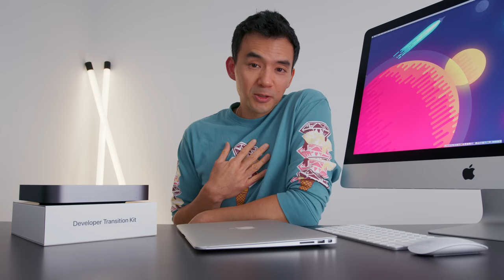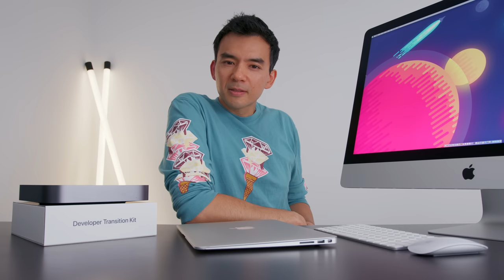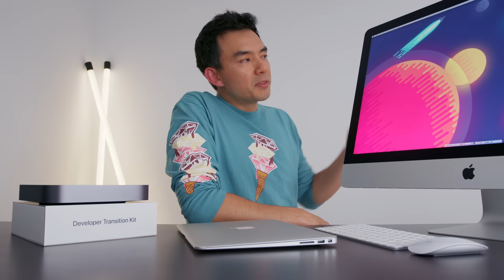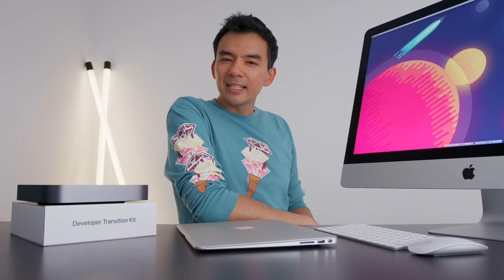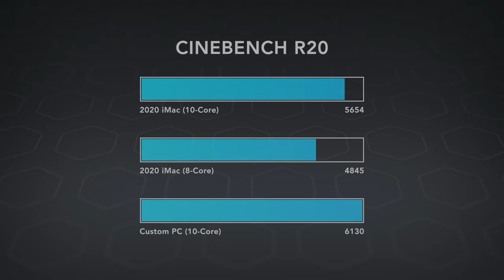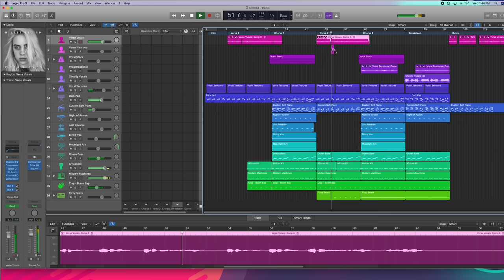My Super Weird 2020 iMac "Review"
My review of the 2020 Apple iMac before Apple Silicon comes out